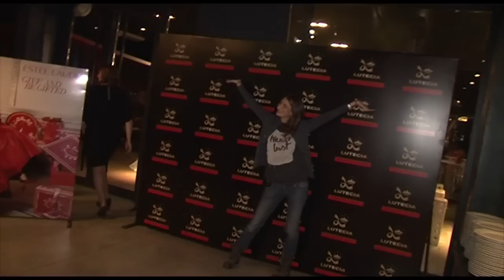რატომ ირჩევენ ლუტეციას ქართველი სელებრითები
ვინ ირიცხება ლუტეციას ერთგული მომხმარებლების სიაში - Estee Lauder-ის საღამო რესტორან ოტიუმში - რატომ ირჩევენ ლუტეციას ქართველი სელებრითები და რითი იმსახურებს ერთგულებას პარფიუმერულ მაღაზიათა ქსელი?!